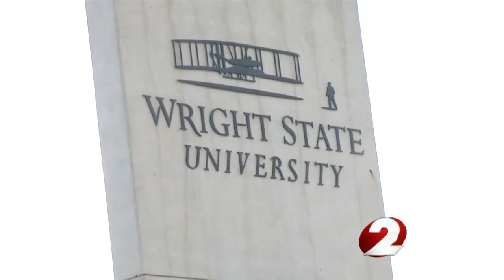WSU votes to cut nearly $31M from budget